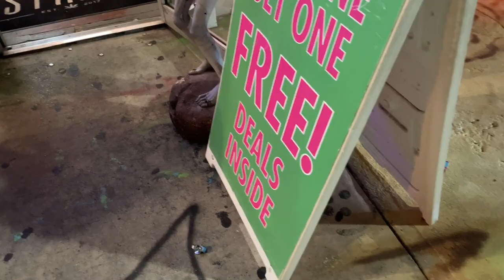Day 1 | Miami was DEAD!! | DJ Khalid’s Restaurant | Filling Wine Bottles w/ Tequila?!?!